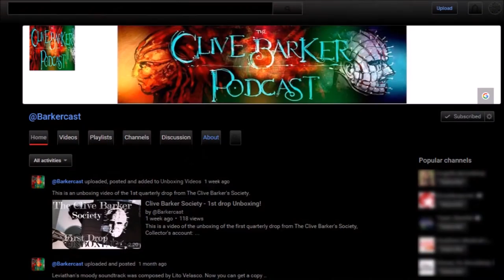Fundraiser III: Hell on Earth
THE CLIVE BARKER PODCAST PRESENTS

We would like to thank everyone that's been supporting us over these past 3 years. Your support by listening, by posting reviews on iTunes, by sharing us on Twitter and Facebook, and by participating in our Fundraiser efforts like this one mean the world to us.

Every year at The Clive Barker Podcast we like to do something different, and this time it's a Kickstarter. Our basic internet expenses for the site and podcast are a little over $400.00, but the goal is $100.00 because we want it to be fun, and we've got a lot of great stretch goals and prizes (Thanks in no small part to Seraphim Films, Century Guild and Clive Barker).

The Theme this year is Hell On Earth, and we're going to torture ourselves for you! If we meet our $100.00 goal, not only will we commit to another year of podcasts and blog content, but we'll do an audio commentary for the painfully terrible movie "Transmutations" also known as "Underworld". As we meet stretch goals, we'll do audio commentaries for more and more terrible movies (see below). Even the dreaded "Hellraiser Revelations"

Since January 2012, we've been hard at work  coming up with interesting discussions, interviews and content for the podcast, having interviewed several authors, actors and people who support Clive Barker's art and projects.  With your help, we can make 2016 an even better year in terms of quality of sound and content. We have a YouTube channel now and we'd like to use it for a lot more than uploading classic episodes to save on hosting expenses. We'd love to include more video content, Hangouts on Air and video game, book and film reviews. With your help, we can do it.